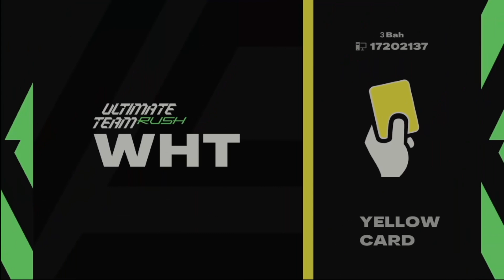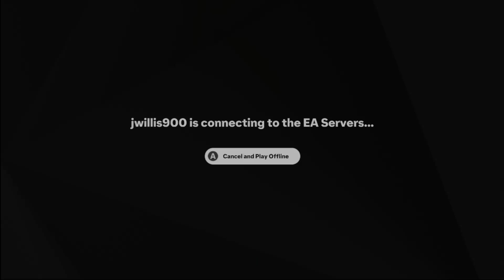EA FC 25 ulitimate team gamepay 002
MY EQUIPMENT I USE TO FILM MY GAMING VIDEOS

Gamer recorder